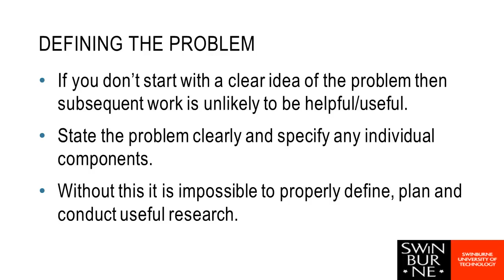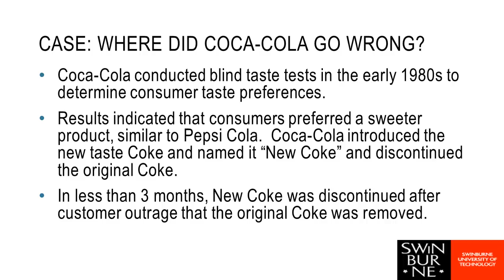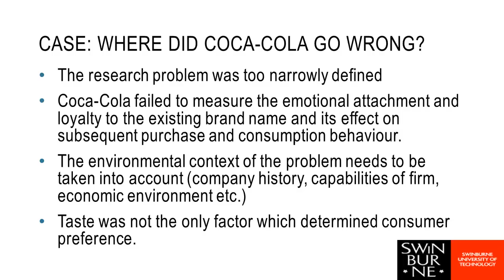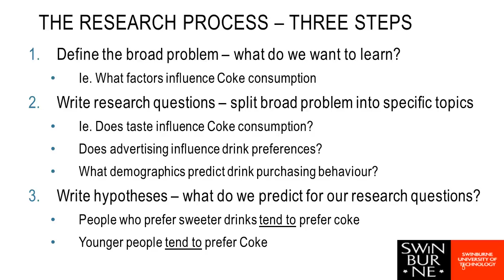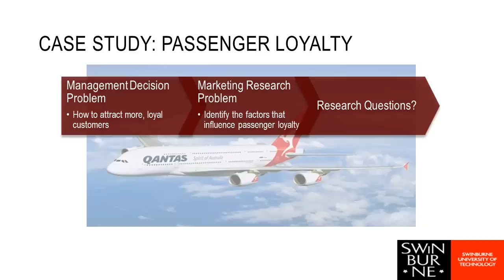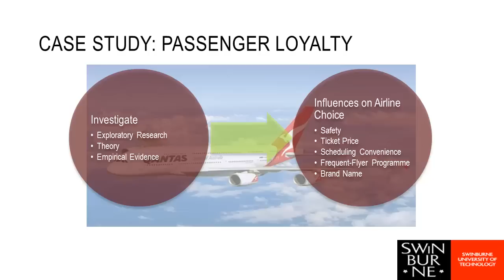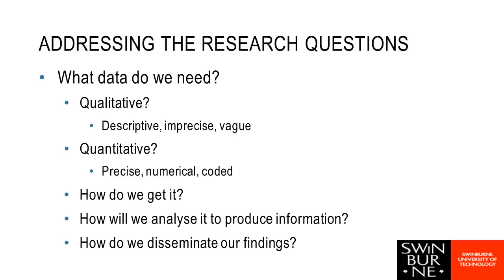Week 2 - Writing Research Questions